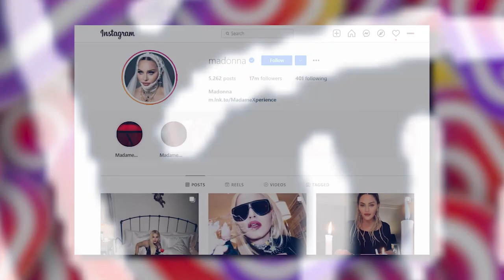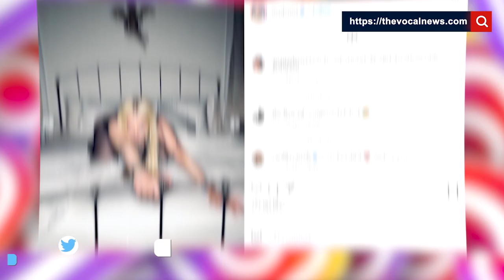Madonna slams Instagram for taking down her 'nipple photos', reposts deleted pics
Madonna has slammed photo-sharing app Instagram for taking down some of her photos as it found them objectionable. The singer shared a series of pictures from a photoshoot, in which she can be seen wearing a black lingerie and fishnets. She wrote in the caption that she was reposting the photographs that “Instagram took down without warning or notification”.
In the new version of the pics, she added a heart emoji to cover her left breast.